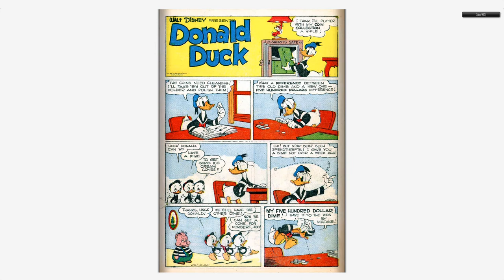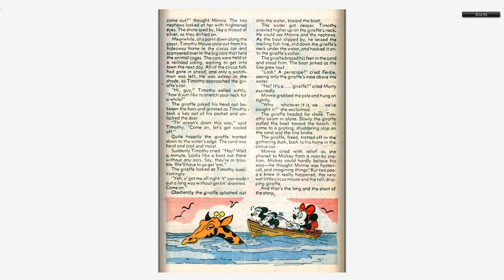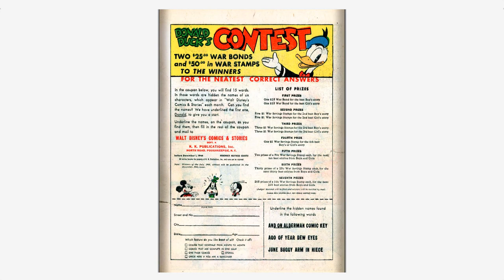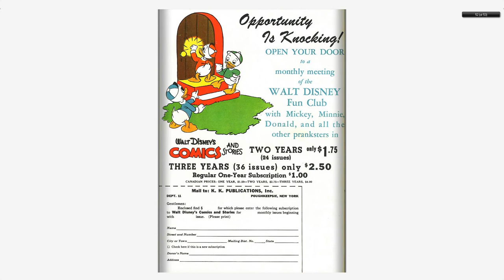Walt Disney's Comics And Stories 050 Dell